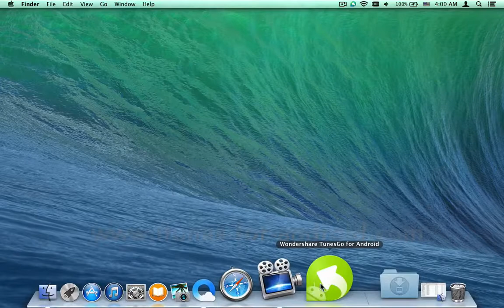How to Sync Contacts from Mac to LG G2, Import Contacts to LG G2 on Mac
Sync LG G2 with Mac, Transfer Contacts from mac to LG G2 - TunesGo for Android :

TunesGo for Android Key Features:

1. Sync iTunes to LG G2

Sync iTunes to LG G2: Sync all music, playlists, movies, iTunes U, podcasts, TV Shows or selected media files from iTunes to your LG G2 or other Android phones and tablets.

2. Transfer Data From Mac to LG G2, and Vice Versa

Transfer files from Mac to LG G2
Stored lots of songs, movies, photos on your Mac? Now, you can use TunesGo to transfer them to your Android phone or tablet, so you can enjoy them whenever you go.

Transfer LG G2 to Mac / iTunes
The Mac version even allows you to transfer music, movies, photos and documents from LG G2 to Mac. you just follow the steps. Choose a file type in the left sidebar and tick your wanted files. Right click or control click the chosen files and choose Export to Mac or Export to iTunes.

3. Clean Up iTunes Library

Your iTunes is messed up with duplicate music, movies and more? many music tags are missing? Don't worry. TunesGo for Android helps to clean up the duplicate songs, and fix missing music tags, cover and iTunes tacks.

4. Support 2000 + Android Devices

Compatible with Android: From Android 2.1 to Android 4.4
Support Android devices: Samsung, LG (LG G2), Google, Motorola, HTC. Sony, ZTE, HUAWEI and more.